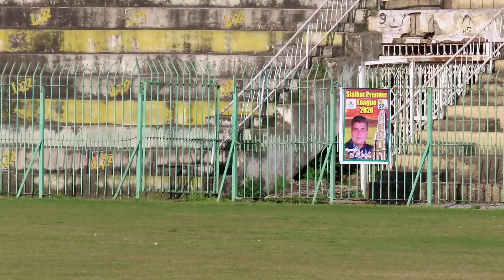Karnal Zahid In Action l Big Match In Sialkot Stadium